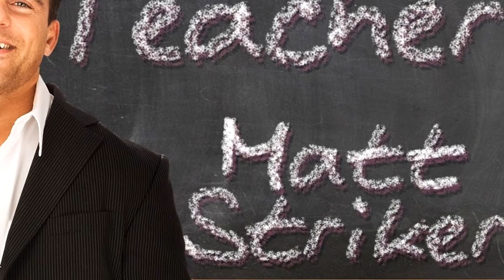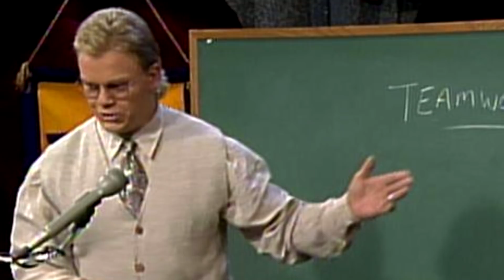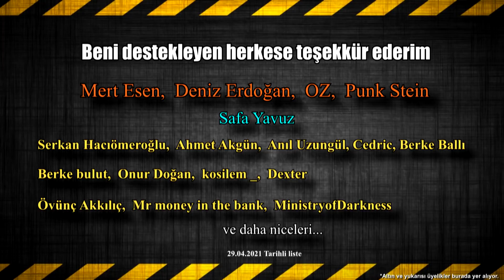Aynı Gimmick ile Başarılı ve Başarısız Olan Güreşçiler